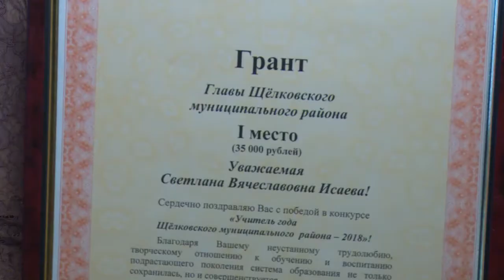Итоги конкурса «Педагог года-2018»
Новости образования. Подведены итоги конкурса «Педагог года 2018». На этот раз в финале участвовали 48 конкурсантов- преподаватели школ, учреждений дополнительного образования, воспитатели детских садов. Победители определились в четырех традиционных номинациях. Подробности узнаем в сюжете.